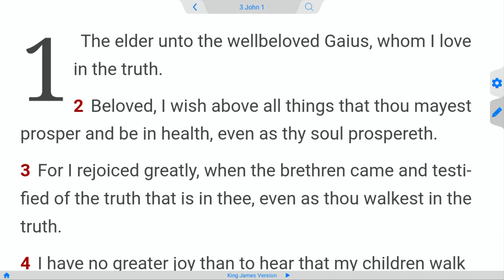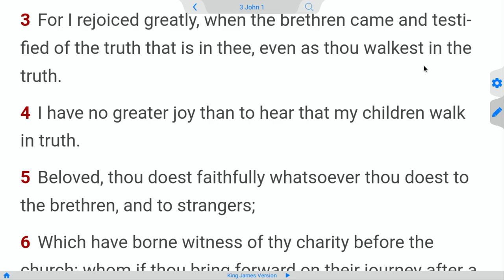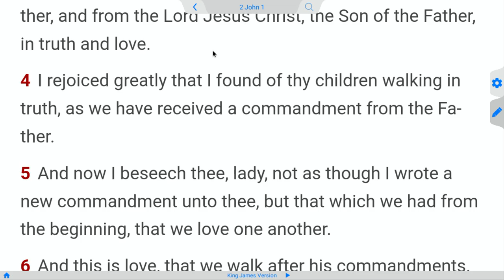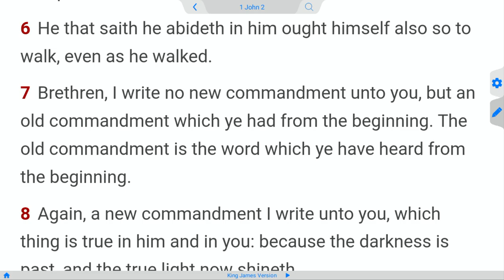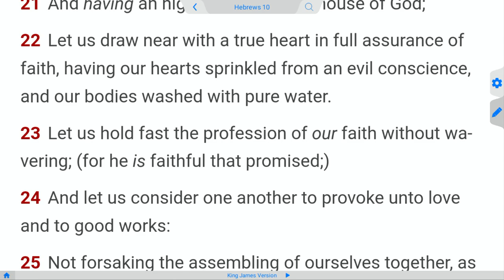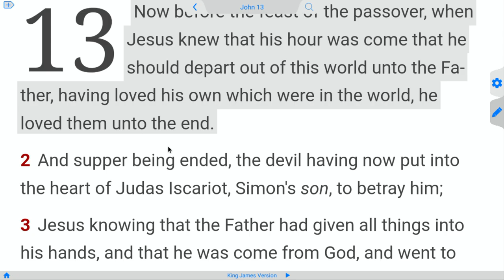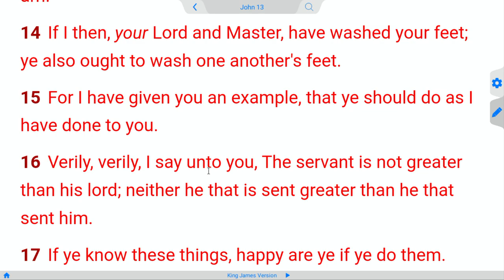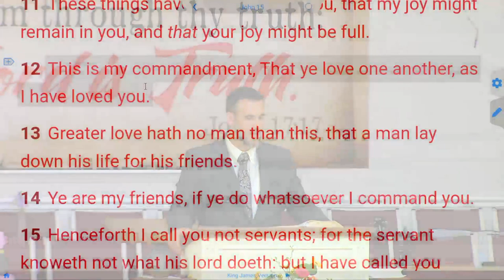Joy of Discipleship